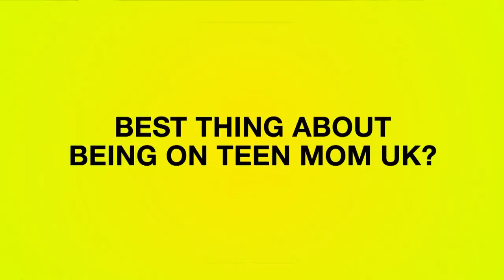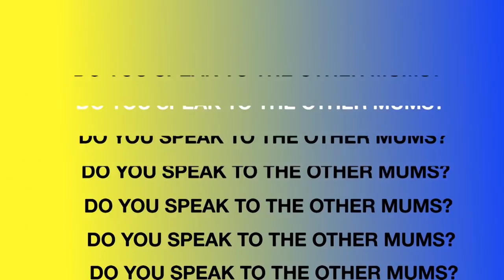Megan And Mia Explain Taking A Break From The Show | Teen Mom UK 4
Sob! Megan Salmon-Ferrari and Mia Boardman have decided to take some time out from Teen Mom UK series 4, and here’s why.

Don’t miss brand new Teen Mom UK, starting Wednesday 5th September at 8pm on MTV UK!